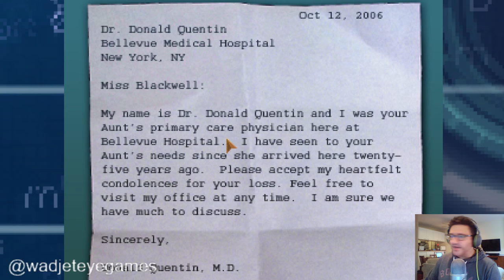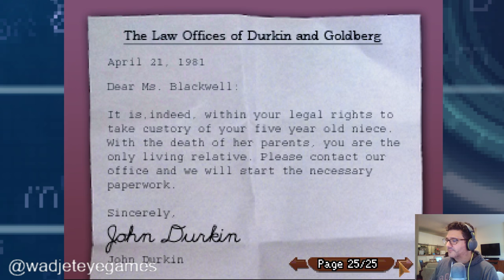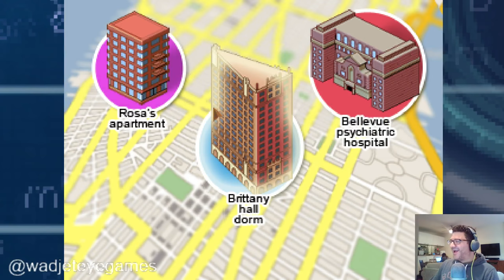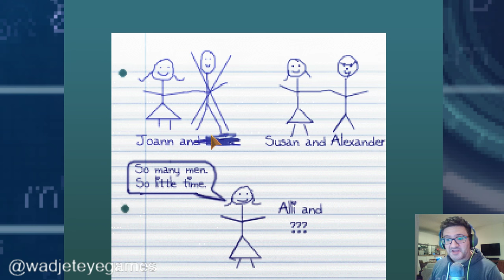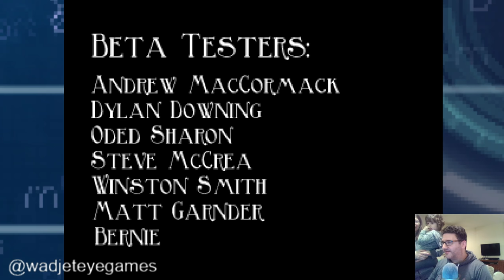Livestream playthrough: Blackwell Legacy!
Our first livestream! We've recompiled all our games in the latest version of the AGS engine. Since we have to replay all the games to test them, we thought we'd make a livestream out of it. First up was the Blackwell Legacy!